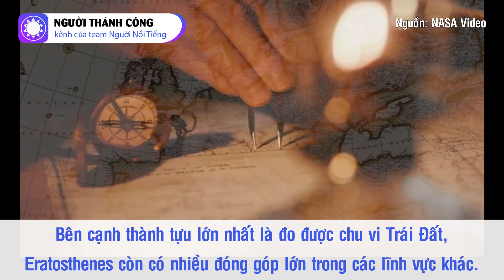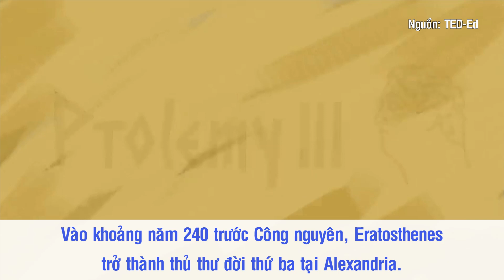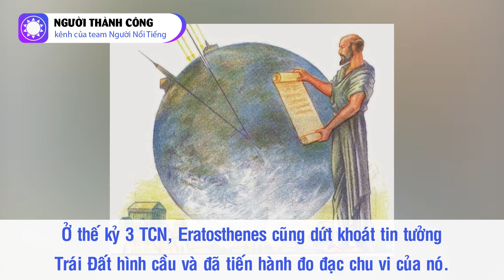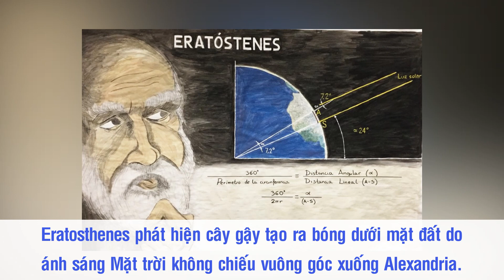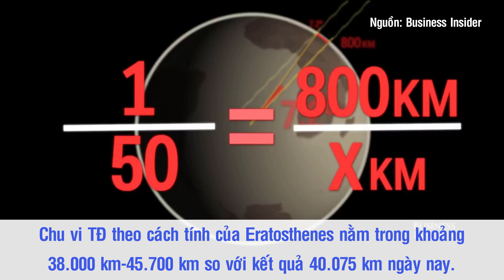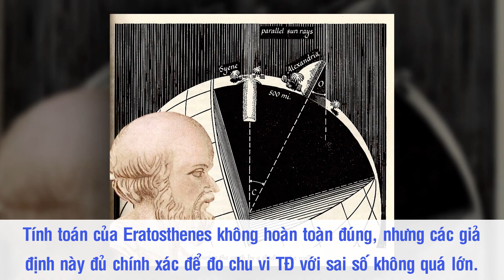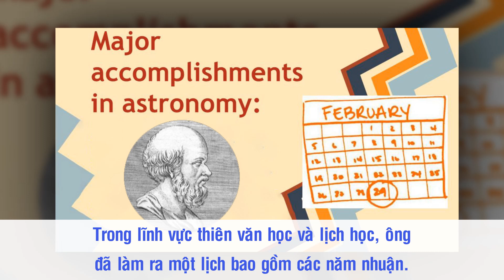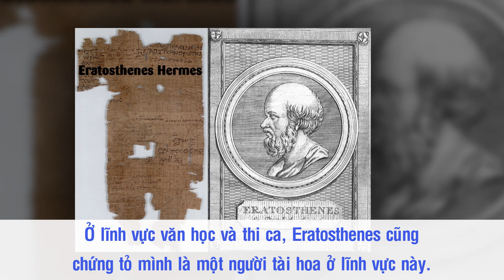Eratosthenes – Người Đầu Tiên Đo Chu Vi Của Trái Đất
Ngày nay, trải qua nhiều nghiên cứu và công cụ hỗ trợ hiện đại, nhân loại đã xác định được chu vi Trái Đất là 40.075km. Thế nhưng cách đây hơn 2000 năm, đã có người tính được kết quả gần chính xác với phương pháp vô cùng đơn giản. Đó chính là nhà toán học người Hy Lạp Eratosthenes. Bên cạnh thành tựu lớn nhất đời mình là đo được chu vi Trái Đất, Eratosthenes còn có nhiều đóng góp lớn trong các lĩnh vực khác, đặc biệt là thiên văn học, địa lý, triết học và thơ ca.